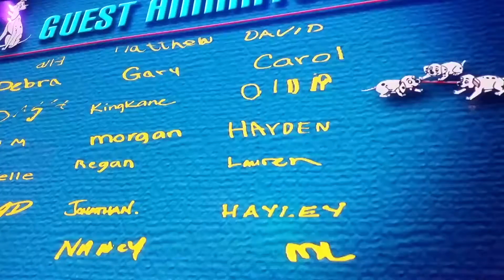Animation Dinner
Animating our drawing on the Disney Magic